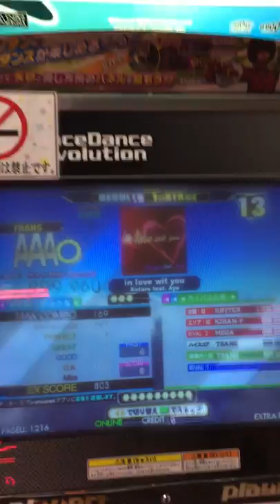【DDR A】in love wit you [EDP-09] PFC(999960)